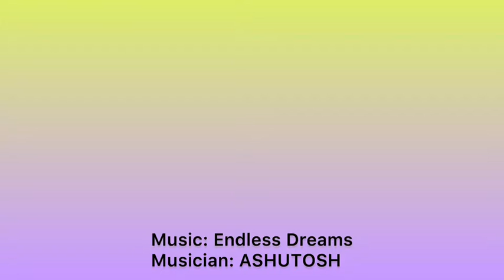Endless Dreams background beats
Eli put together a video for just background beats.